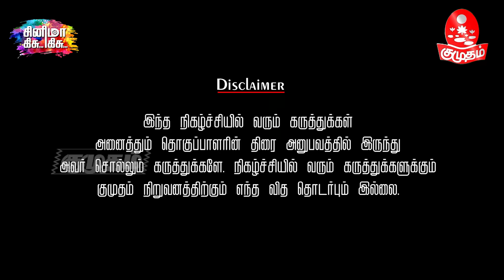சூதாட்ட விளையாட்டை Encourage பண்ணும் கங்கை அமரன் குடும்பம் - Bayilvan | Kollywood secrets | Kumudam